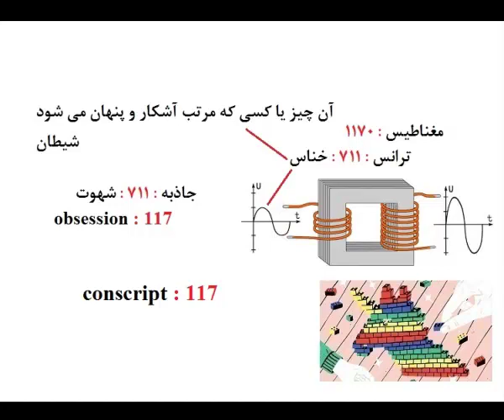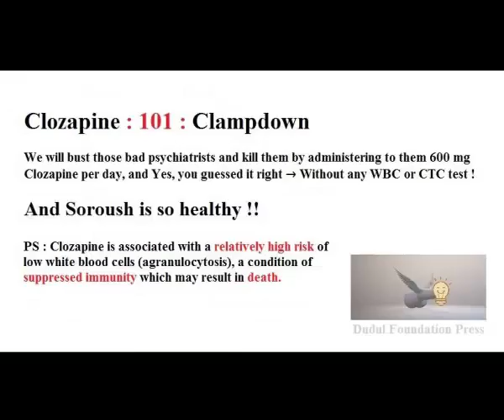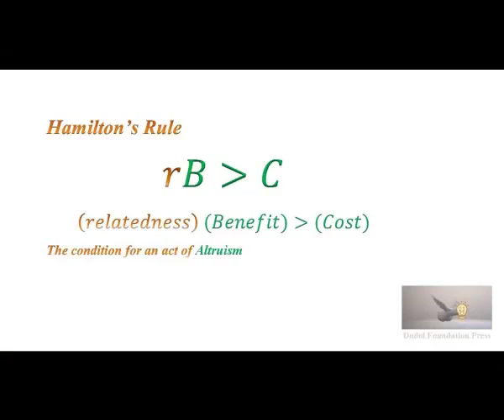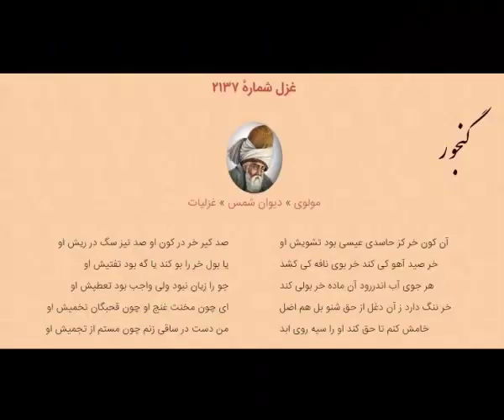food money bird night spring flower day sex star batman love fish sleep water sea sky life song